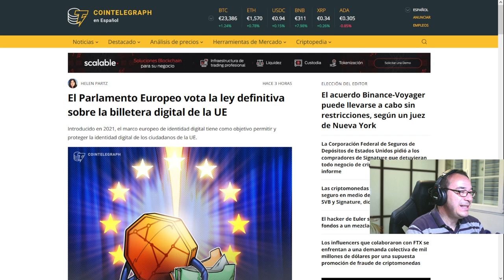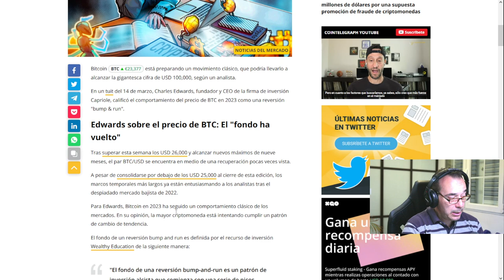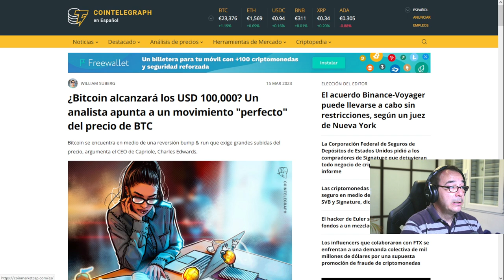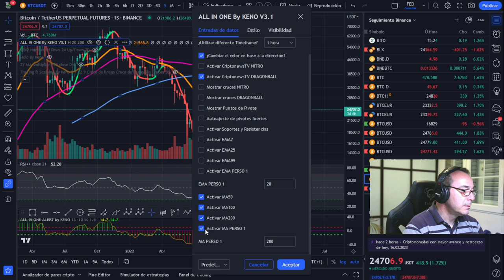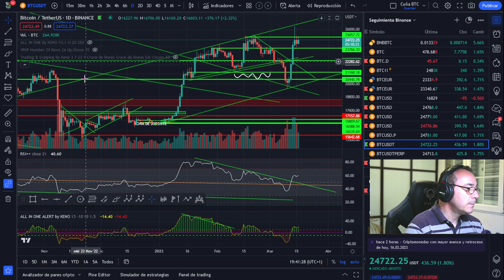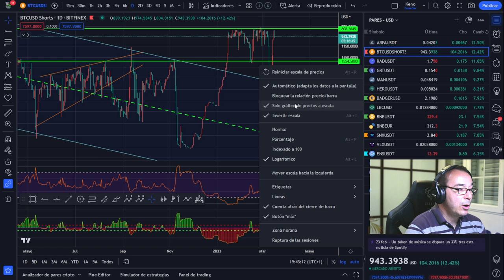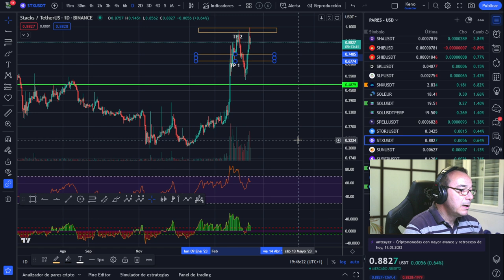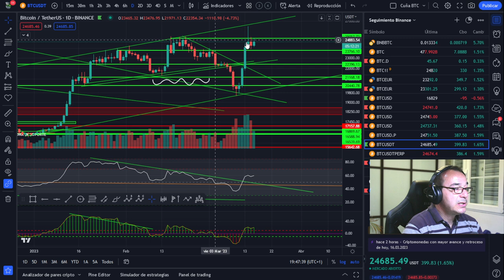🥇🥇El gráfico LOCO que lleva BITCOIN a 100.000 $ volando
LECTURAS RECOMENDADAS:
EL MEJOR SOBRE BITCOIN Y BLOCKCHAIN FÁCIL DE ENTENDER:

🚀 BITCOIN💵💵💵 ¡LA MEJOR INVERSIÓN DE LA DÉCADA! 💵💵💵
El gráfico que lleva BITCOIN a 100.000 $ volando